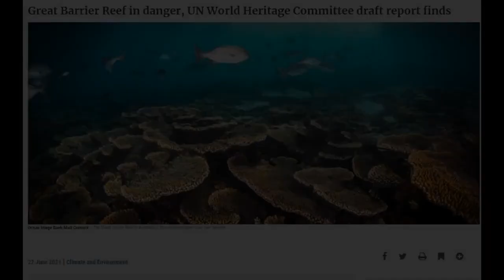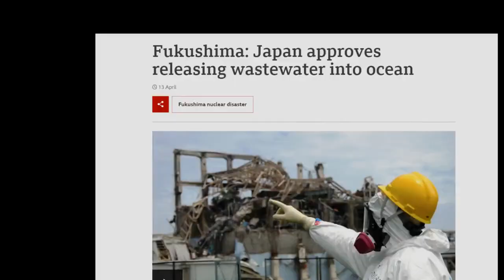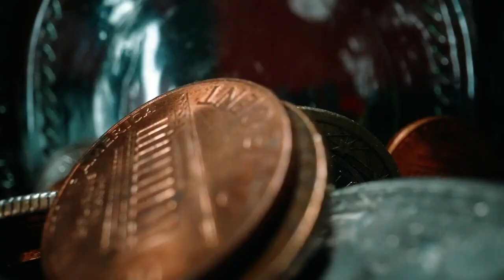Amani Nelson Coral Reefs